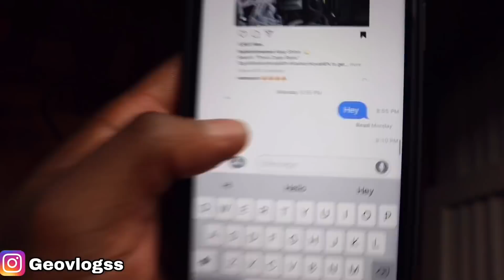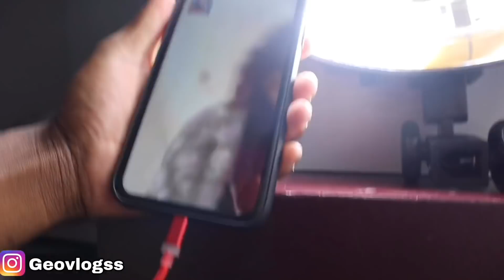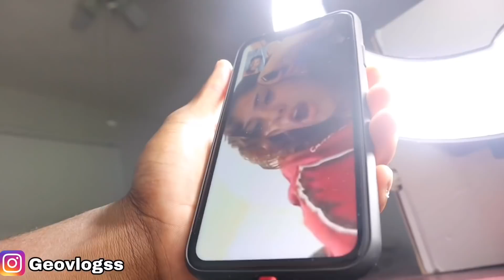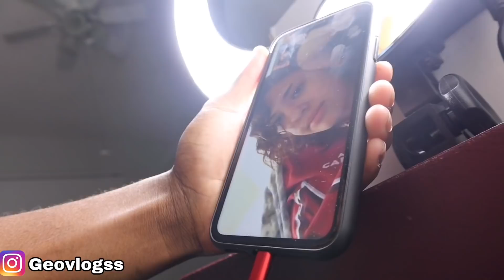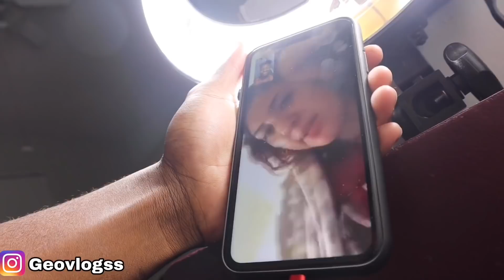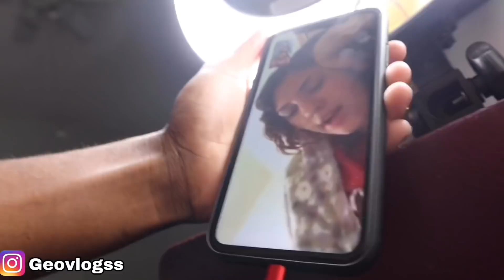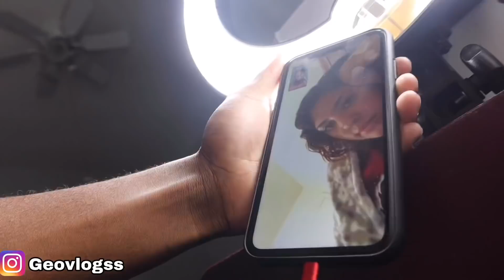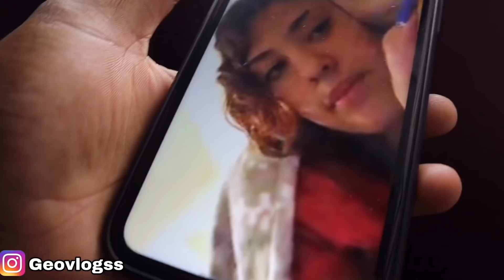I LIKE YOU PRANK ON GIRL BESTFRIEND *GONE WRONG*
About Geovlogs:
I’m 18 from Broward County Florida & on this channel I’ll be posting Pranks, Vlogs, Challenges, Public Interviews , & More.

🚨 Road To 100K Supporters 🚨